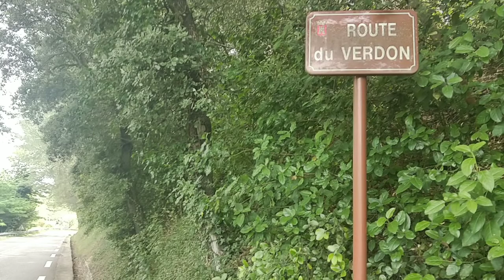Au son des premières cigales !